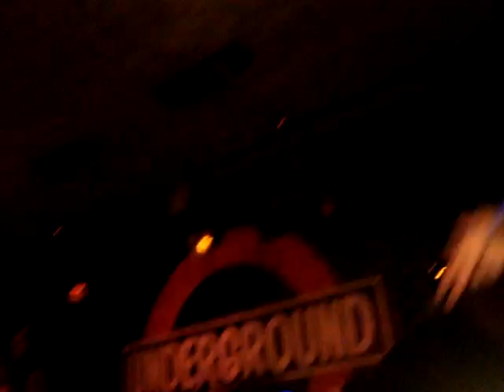Mushroomhead Sun Doesn't Rise Live @ The Sandusky Underground 11 01 2010